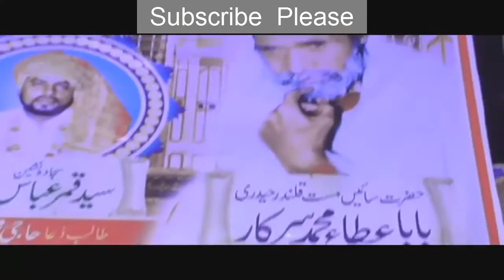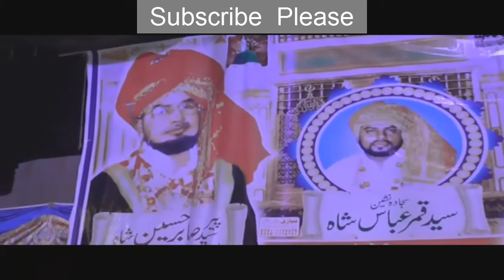Sadqa Panjtan Da - Faiz Ali Faizi Qawwal - Peer Sabir Shah Sonay Wali Sarkar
Qawali: Sadqa Panjtan Da
Qawwali: Faiz Ali Faizi
Venue: Chak no. 597 GB

Faiz ali faizi is one of the most popular qawwal of this era. He sing this "Sadqa Panjtan Da" on the Mehfil e samaa for Peer Sabir Shah Sonay Wali Sarkar in a Village Chak no. 597 GB.
This Qawali is in the Praise of Peer Syed Sabir Hussain Shah Sonay  Wali Sarkar.